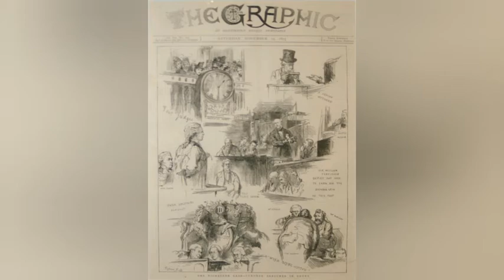Flaming June by Lord Frederic Leighton | Great Paintings and Facts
Flaming June is one of the most aesthetic painting by British gem Lord Frederic Leighton .

APS Arts presents this rare video.

Query solved
great museums
best painters in the world
worth paintings